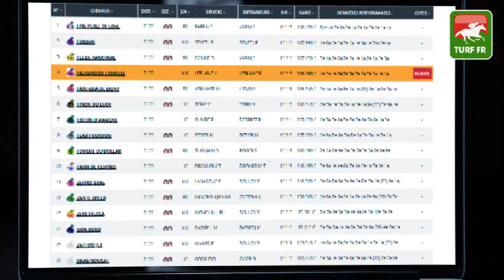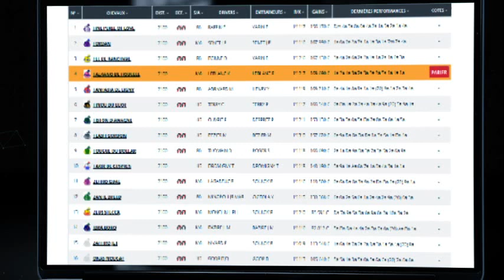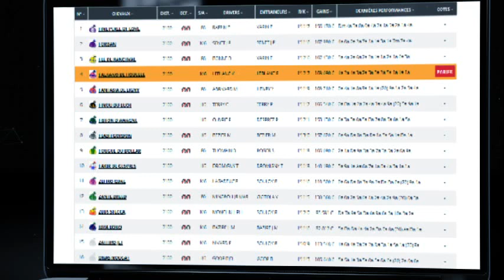Minute Quinté TURF FR : PRIX MIZAR - Vendredi 19 novembre 2021 - Paris Vincennes 🏇 PMU #260016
🥇 Retrouvez le pronostic exclusif de notre expert Turf Lucius Simenon pour le PRIX MIZAR le Vendredi 19 novembre 2021 à l'hippodrome de Paris Vincennes en France.

✅ NOS LOGICIELS TURF :
✔️ Logiciel TURF INFO Professionnel Edition: